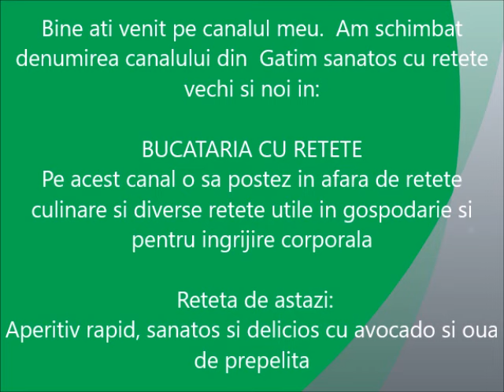Aperitiv rapid,sanatos si delicios cu avocado si oua de prepelita